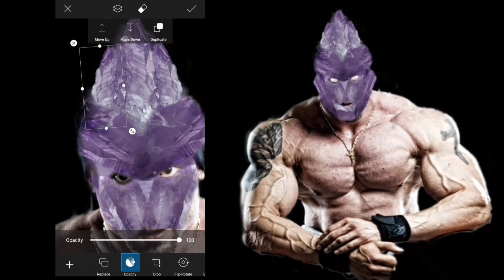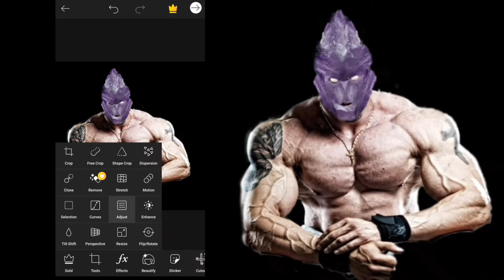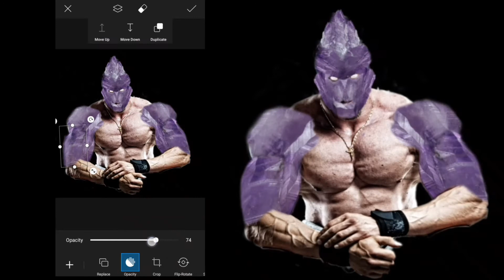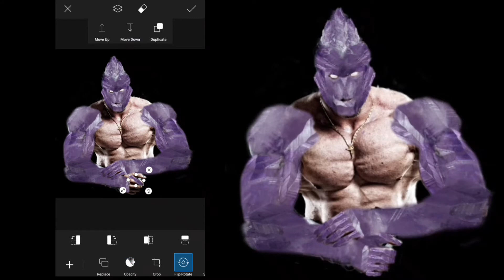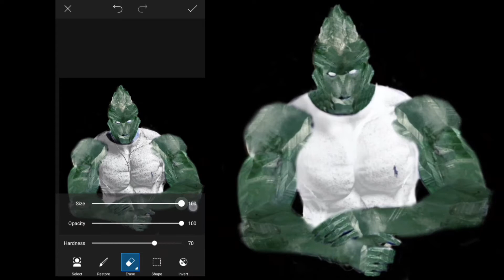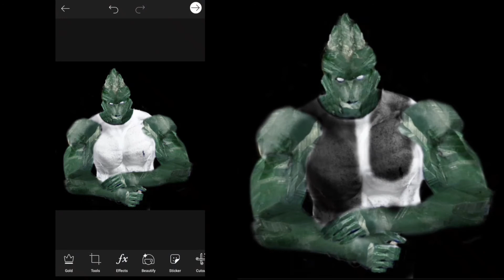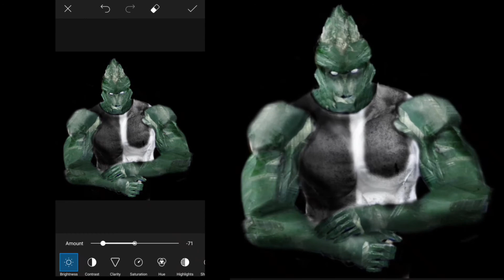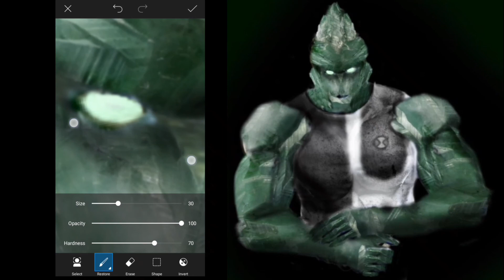PicsArt Diamond head | How to edit photo using PicsArt | Photo editing | Speedart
Photo editing using Picsart appss